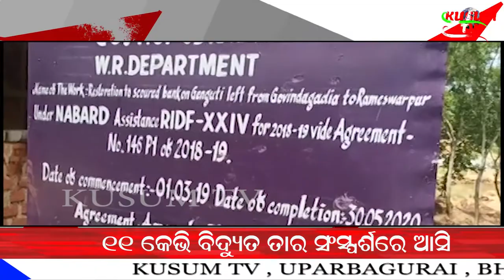KHABAR AAJIRA 30.06.2020